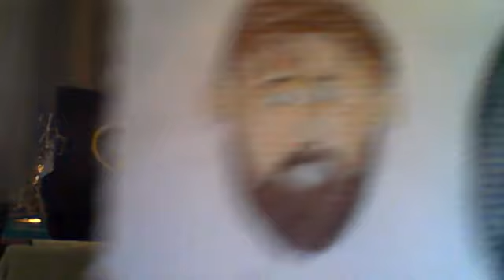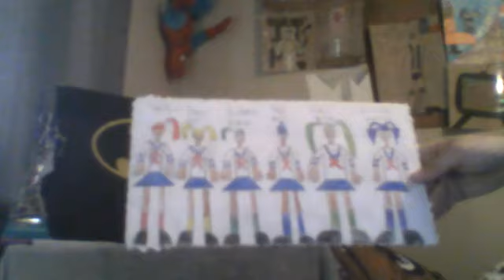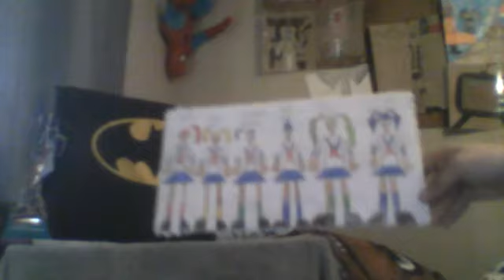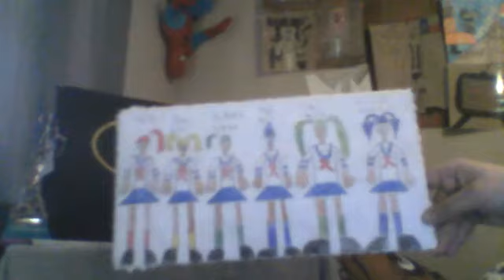The ANGRY BULL TV Show shows you The Shield and The Rainbow 6 ladies drawings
bonnie the bunny show everybody The Shield members of Roman Reigns Seth Rollins and Dean Ambrose and the ladies of the rainbow 6 from yandere simulator they are yui rio yuna hina koharu hinata mei mio saki miyu and kokona haruka so enjoy The ANGRY BULL TV Show vid everybody